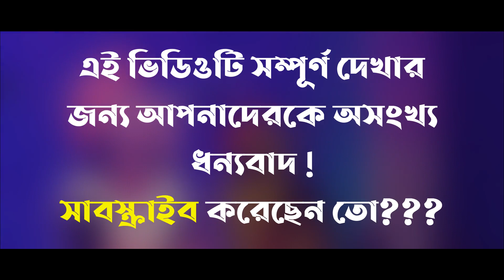সুন্দরও ভুবনে তুমি ভগবান | sundoro bhubone tumi bhagaban | Koyeri Barman | bangla hd video